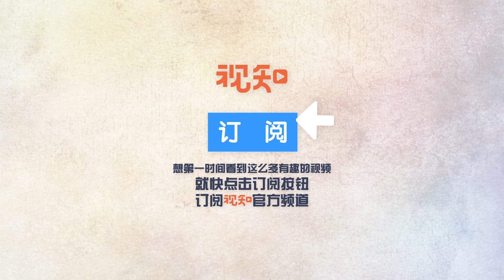【视知百科】三伏天又双叒叕来了，这才是防暑降温的正确打开方式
【三伏天又双叒叕来了，这才是防暑降温的正确打开方式丨视知百科】热死了热死了热死了！这几天全国都进入了烧烤模式，你几分熟了啊？每年三伏天都特别难熬，出门怕晒，躲屋里吹空调又怕感冒，还怎么愉快地玩耍过暑假啊？戳视频，国家应急广播告诉你，什么是防暑降温的正确打开方式！